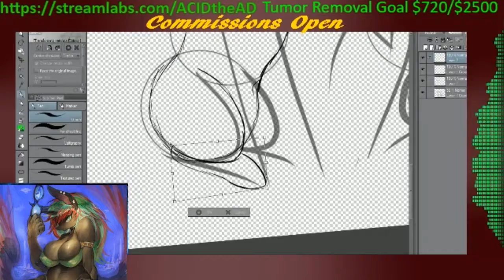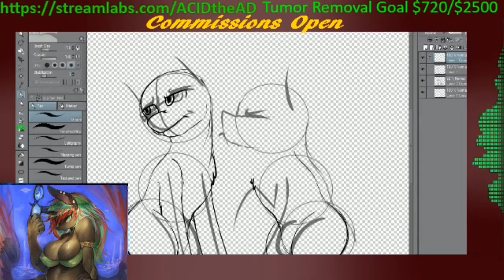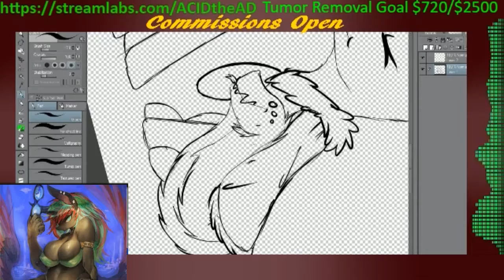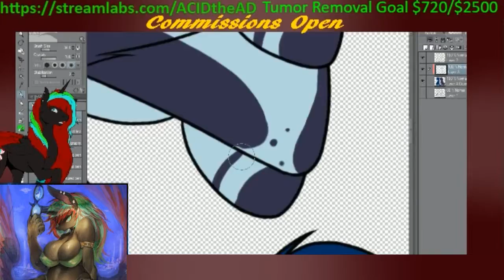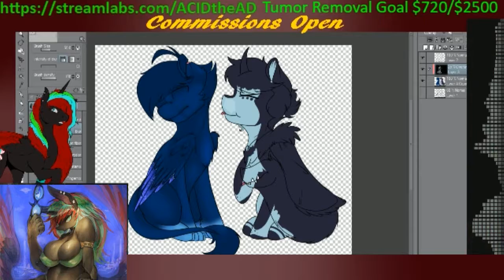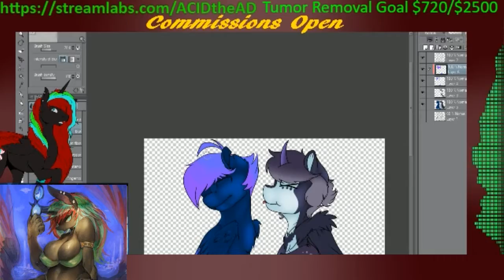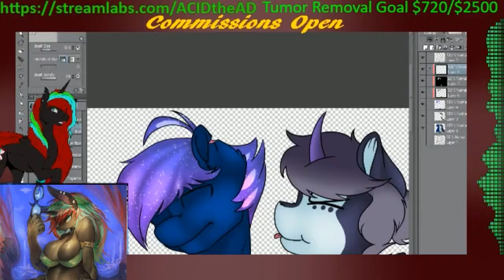ughh speedpaint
commission for idie970 on stream!!!
commissions are open go here for the prices!!